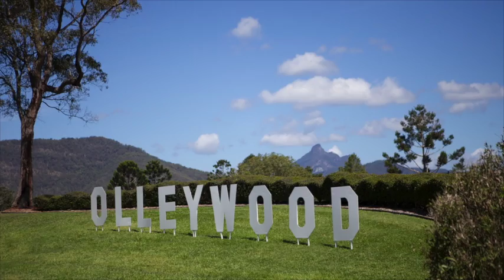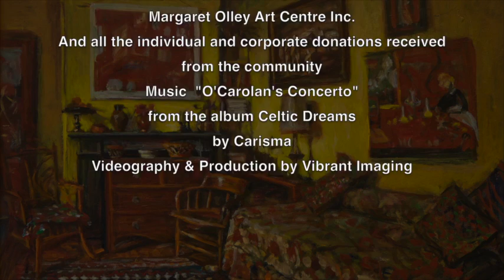Official opening of the Margaret Olley Art Centre (short version)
Here's a shorter version of the Margaret Olley Art Centre official opening video.